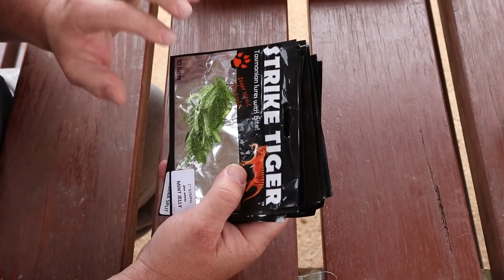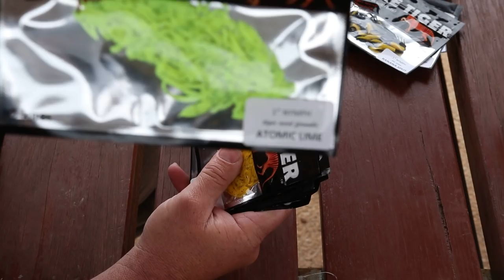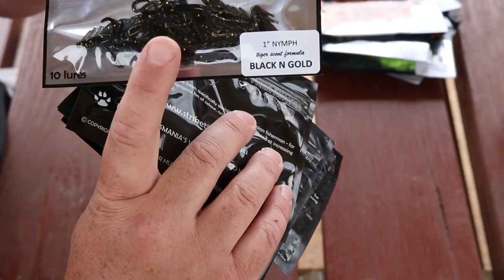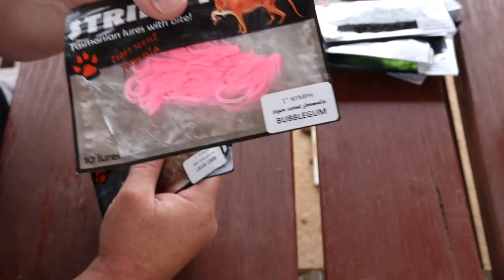My trout fishing lure selection for trout opening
Trout season is right at our doorstep, and I am super excited.  Here is the selection of lures that I have chosen to take with me trout fishing this weekend.
I will be taking small hooks and split shot sinkers as well, in case lures are not working and I choose to instead fish with bait.
I have a variety of soft plastics, or soft baits, bladed spinners, minnows and other odds and ends.
I love trout fishing so much and simply can not wait for this weekend so that I can wade up the trout streams once again.